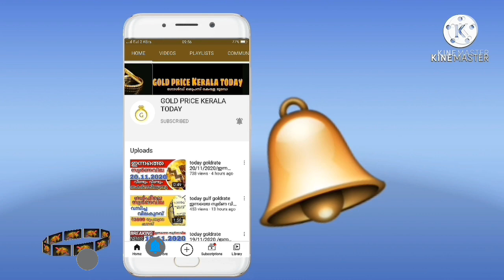today goldrate 17/03/2021/ഇന്നത്തെ സ്വർണ വില/kerala gold price today/916/kerala gold rate